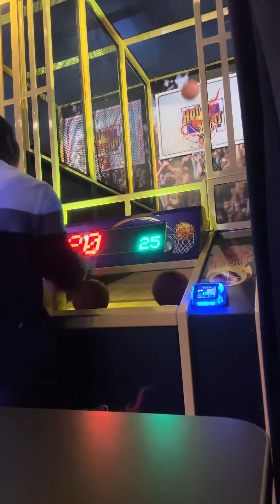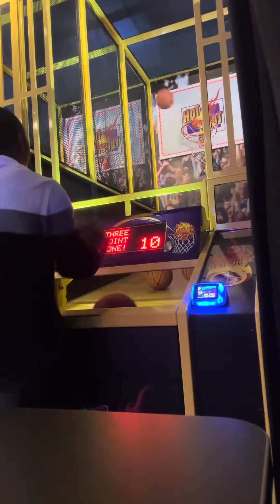I scored 201 points basketball Dave & Buster’s